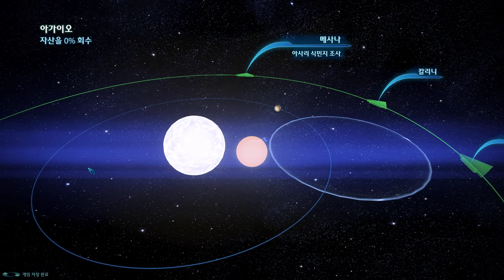Mass Effect 3 매스 이펙트 3 #11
Mass Effect 3 매스 이펙트 3